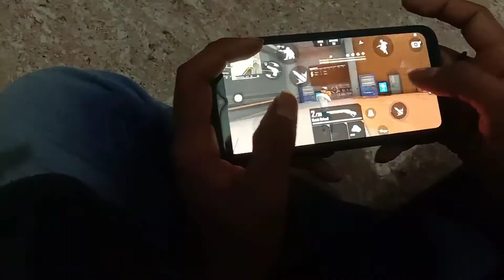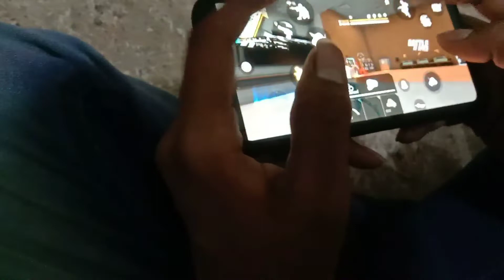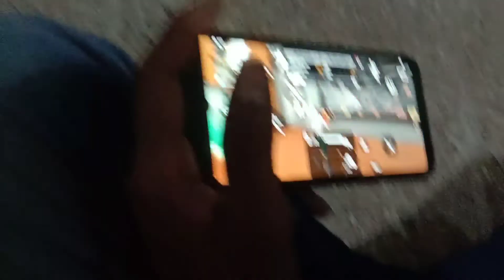VASANT FF moments vivo s1 pro setting Free FIRE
gaming vasant_ff video garenafreefire gamingvideos FREE FIRE GAEM seting sensitivity j2 .j3.